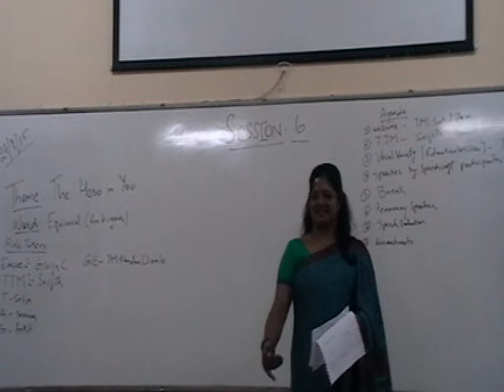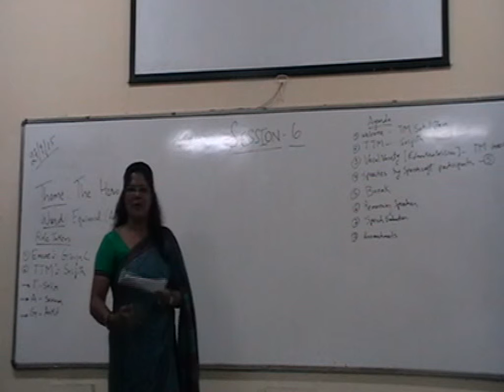Girija Emcee Sep 27, 2015